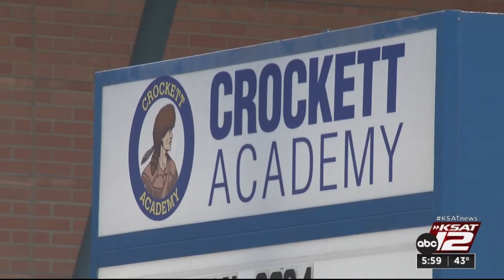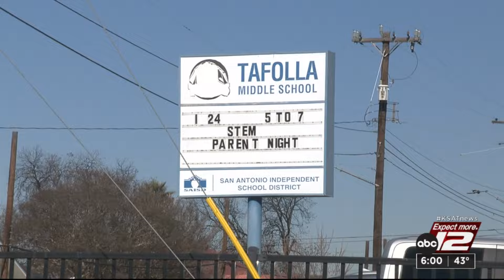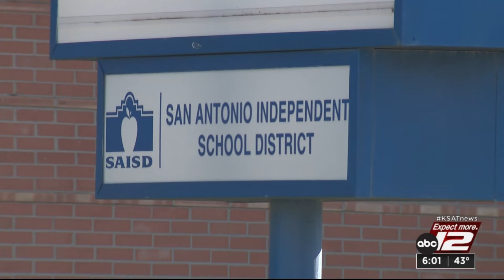SAISD campuses closed through Friday; superintendent explains ‘system failures’ that led to cold...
All schools in the San Antonio Independent School District will be closed Thursday and Friday after heating system failures created an environment too cold to educate students.